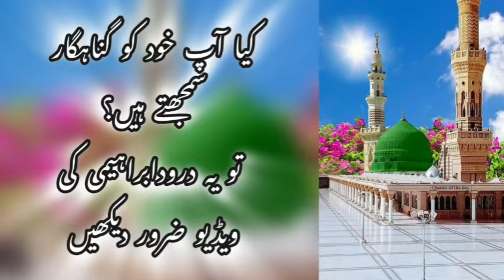Darood ibrahimi video you will understand mercy of ALLAH after watching this motivational Video